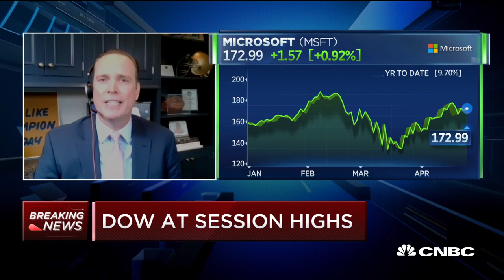Amazon the darling of the stock market: Jeff Kilburg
Jeff Kilburg, KKM financial CEO, joins 'Power Lunch' to discuss the companies he's watching next week when they announce quarterly earnings.